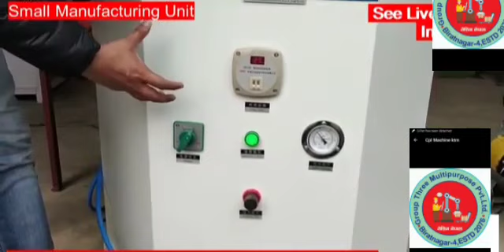MACHINE NEPAL MANUAL SPORT SHOES MAKING MACHINE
हाम्रो सेवाहरु

१.नन ओभेन म्यानुअल ब्याग मेसिन

२.नन ओभेन अटोमेटिक ब्याग मेसिन

३.मेनुअल तथा सेमि अटो हवाई चप्पल मेसिन

४.पेपर न्याप्किन मेसिन

५.पेपर कप मेसिन

६.सरफ मेसिन

७.साबुन मेसिन

८.अटोमेटिक अगरबत्ति मेसिन

९.किला काटी मेसिन

१०.कागजको दुना टपरि मेसिन

११.पानिपुरि मेकिङ मेसिन

१२.कपासबाट बत्ति बनाउने मेसिन

१३.कपुर मेसिन

१४.अटोमेटिक तथा म्यानुअल कापि बनाउने मेसिन

१५.पातबाट टपरि बनाउने मेसिन

१६.चेन लिङ्क फेन्स ( जालि बनाउने मेसिन )

१७.पेन बनाउने मेसिन

१८.कुरकुरे बनाउने मेसिन

१९.टिसट , कप प्लेट प्रिन्टिङ मेसिन

२०.एअर प्याकिङ मेसिन

२१.पि.भि.सि. पाईप मेकिङ मेसिन

२२.जुस प्याकिङ मेसिन

२३. आलु चिप्स मेकिङ मेसिन

२४. मिक्चर तथा ब्लक बनाउने मेसिन

२५.लौन्ड्रि मेसिन सेट

२६.Shrink Wrapping Machine

२७. पेपर प्लेटको कच्चापदार्थ बनाउने ( पेपर पेस्टिङ मेसिन )

२८. कुखुराको दाना बनाउने मेसिन ( माक्स दाना तथा पेलेट     दाना ) मेसिन

२९. भाडा माज्ने जालि ( Scrobber packing machine )

र सबै किसिमका मेसिन अर्डर अनुसार उपलब्ध गराईन्छ

contact-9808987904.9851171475 Hot line -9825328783,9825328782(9 am to 6 pm)